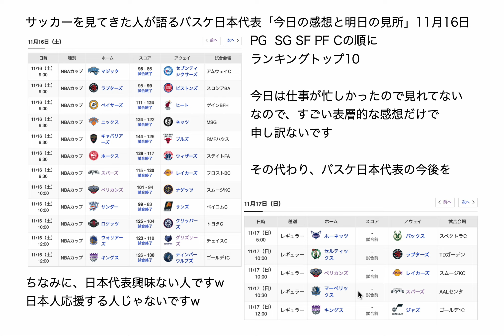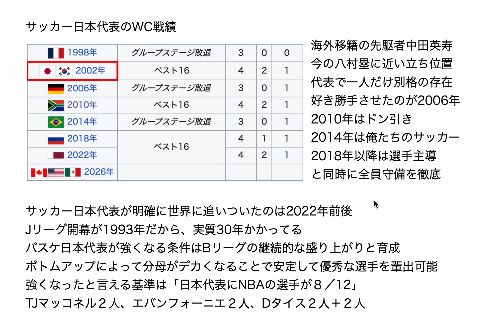サッカー日本代表を見てきた人が語るバスケット日本代表の今後「今日の感想と明日の見所」11月16日